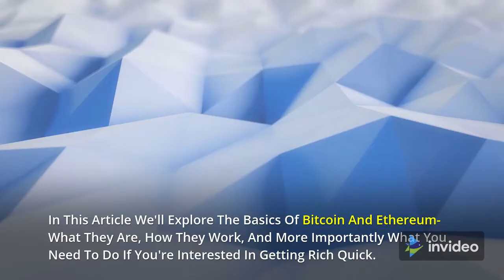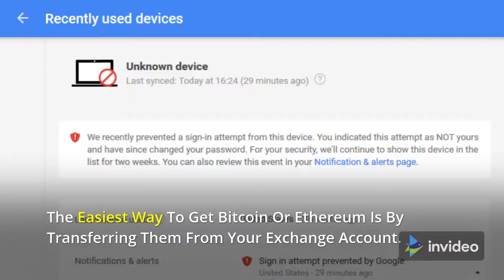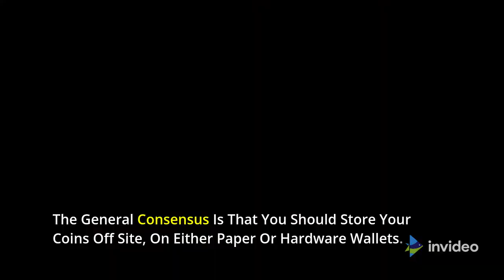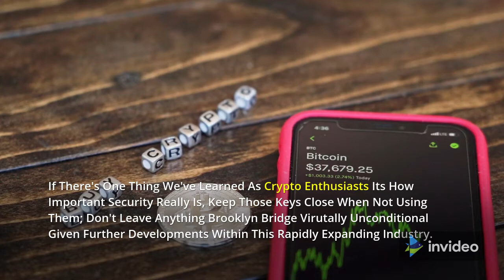How to Get Rich With Cryptocurrency For Beginners (Crypto World)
➡️ Cryptocurrency is a Confusing Topic for Many People.

The World of Cryptocurrency Can be Very Intimidating, But it Doesn't Have to be that way. In this Content we'll Explore the Basics of Bitcoin and Ethereum-what they are, How They Work, and More Importantly What You Need to Do if You're Interested in Getting Rich Quick!

This VIDEO will help clear up any confusion about cryptocurrencies so that you can make an informed decision on whether or not investing in them is right for you. We'll also provide some helpful links with more information if you want to learn more about these topics.